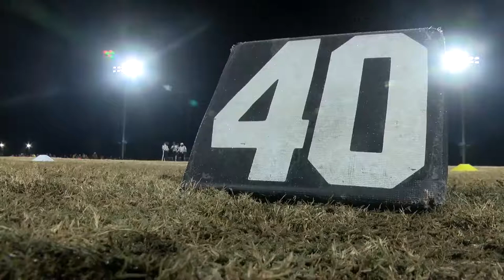Southridge at Heritage Hills | Football | 11-8-2019 | STATE CHAMPS! Indiana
Presented by Lawrence Technological University